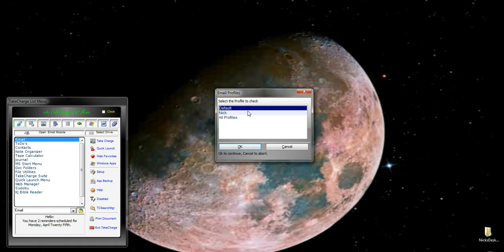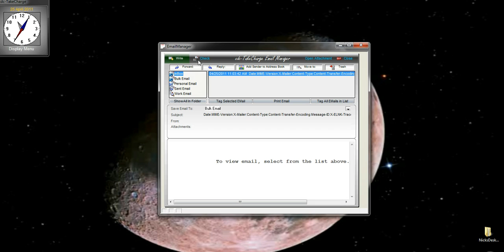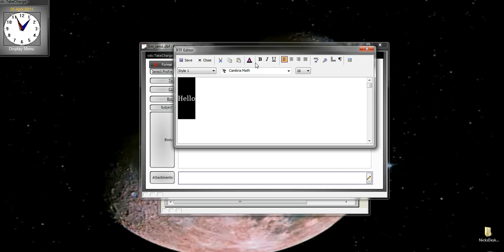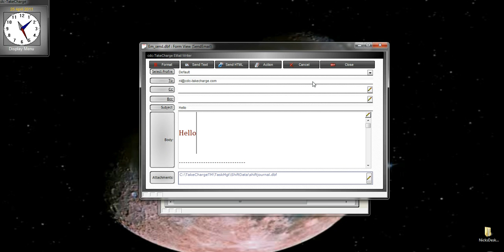Multiple Email Account Manager in TakeCharge Software.wmv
Most people today have several email accounts, personal, work, junk etc. Managing these accounts can be difficult and sometimes emails can be missed.the Email Account Manager in TakeCharge Software Suite allows you to setup as many external email accounts as you wish and checks all of them with a single click form the TakeCharge Start menu.